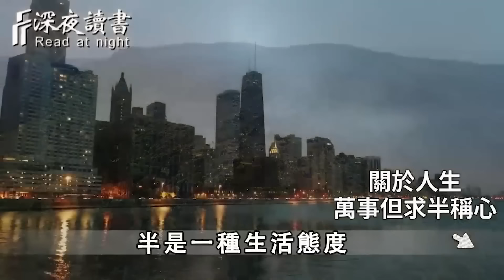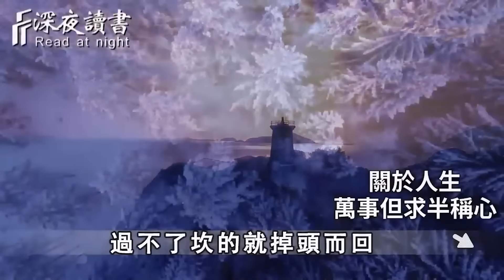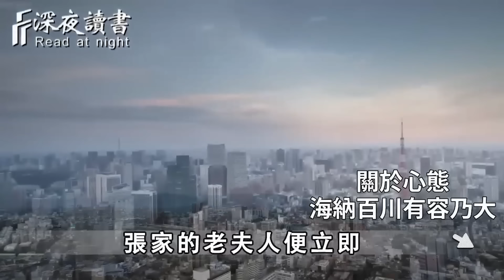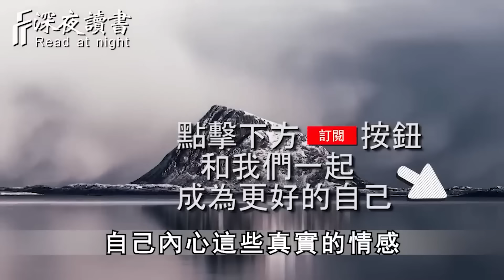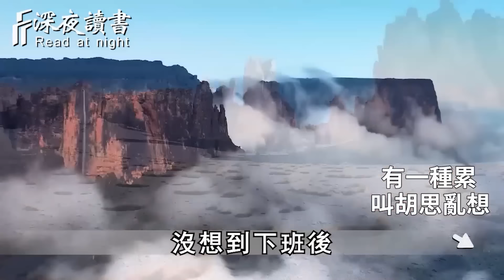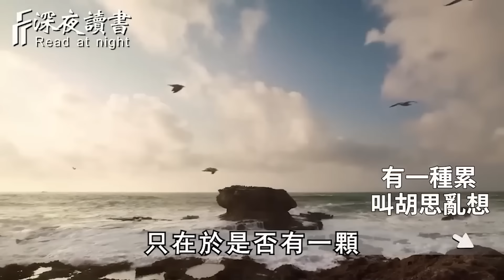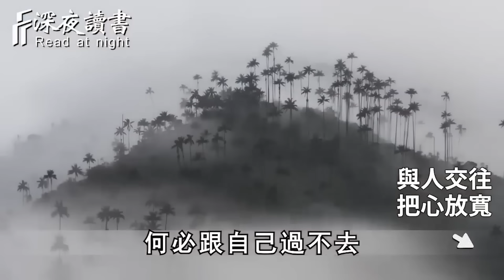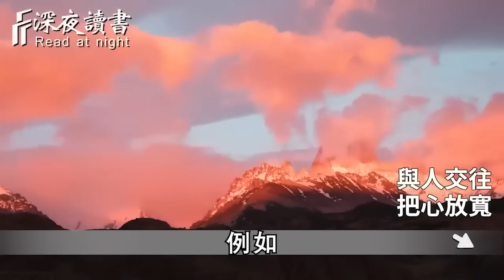當你看不透，放不下，捨不得時，就去讀一讀這3句話，看懂了，心也就不累了一切都會豁然開朗【深夜讀書】